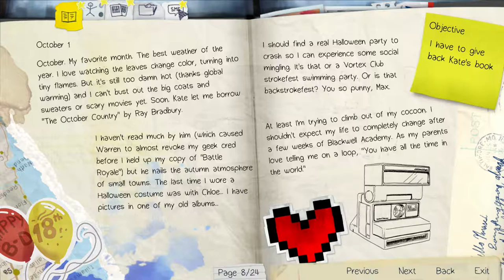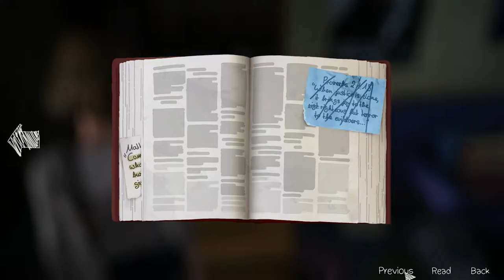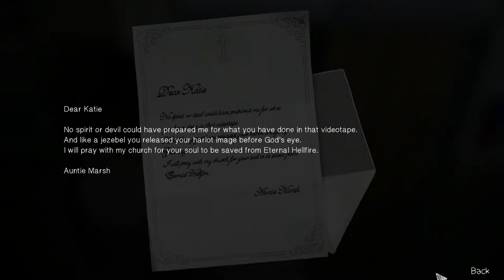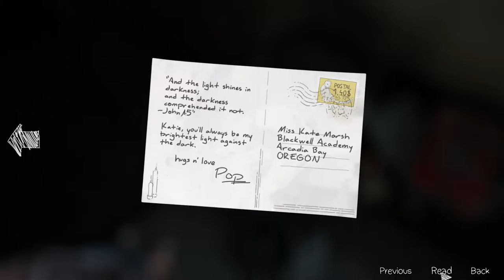Life is Strange - Kate's Private Hell - Part 10 - CrossPlay Pals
We found out that Nathan may be involved with a nasty video of Kate being circulated and drugs being involved.

Life Is Strange is an episodic graphic adventure video game developed by Dontnod Entertainment and published by Square Enix.